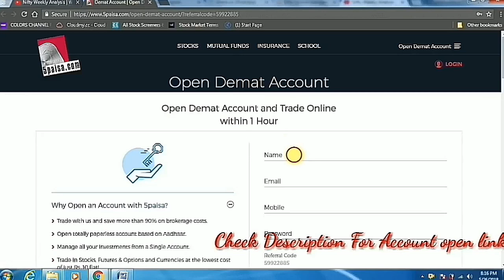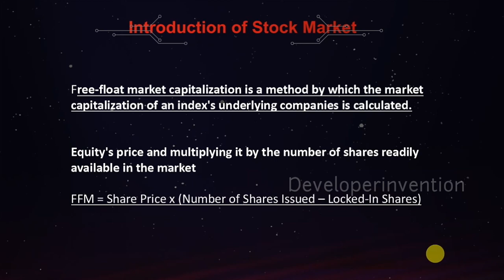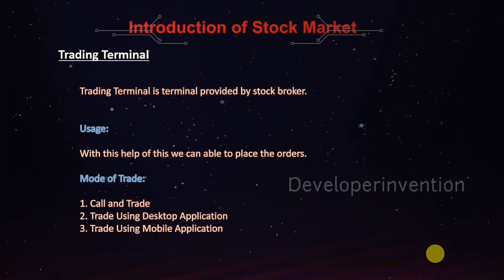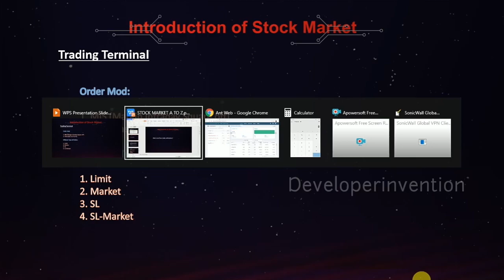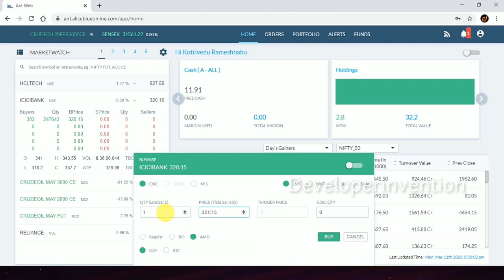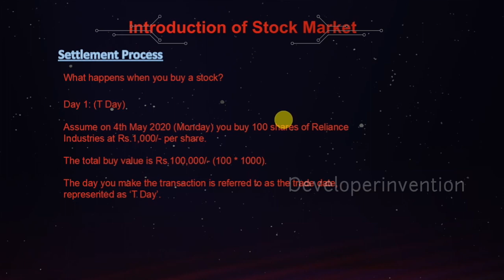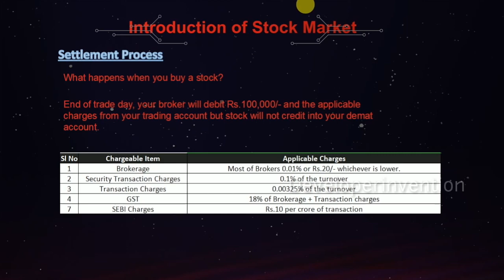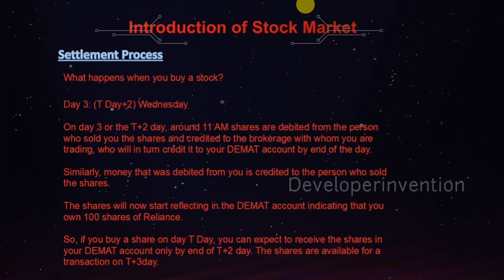How to Buy and Sell Stocks | Stock Market Basics - Part V | Developerinvention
Hi All,

In this video we are going to see about how to buy and sell the shares.

(Download Telegram App, then click above link)